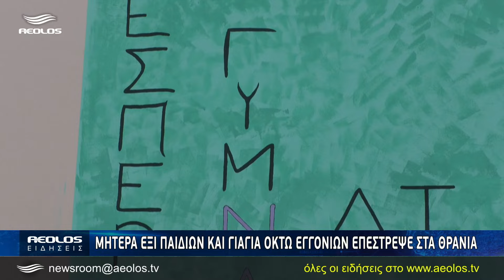Μητέρα 6 παιδιών και γιαγιά 8 εγγονιών επέστρεψε στα θρανία